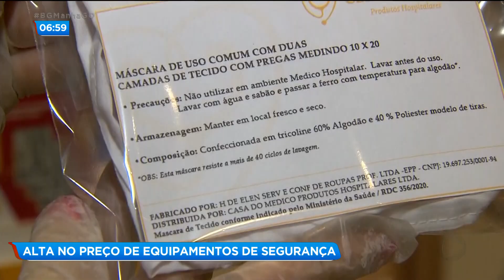ALTA NO PREÇO DE EQUIPAMENTOS DE SEGURANÇA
A alta procura por equipamentos de segurança em saúde tem inflacionado os preços e deixado os profissionais sem proteção para trabalhar. Dentistas, por exemplo, vivem um desafio.